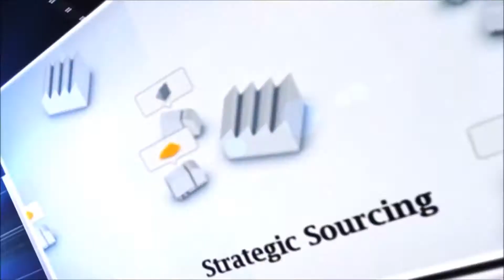90 youtube Intro promo video HD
90 youtube Intro promo video HD